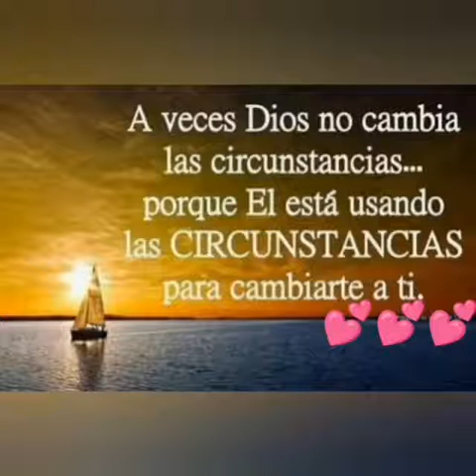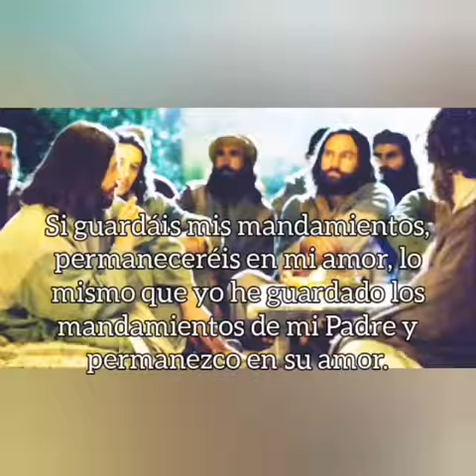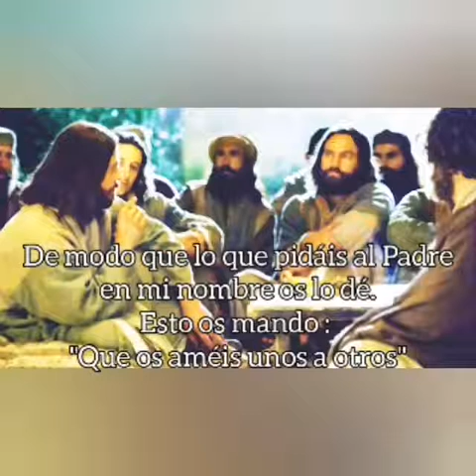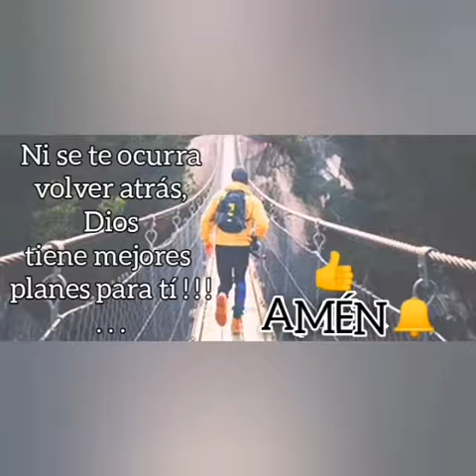"SANTO EVANGÉLIO DEL DOMINGO 9/MAYO/2021 🙏🏼"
ALEGRIAS ☺️ DE DOMINGO 🙏🏼